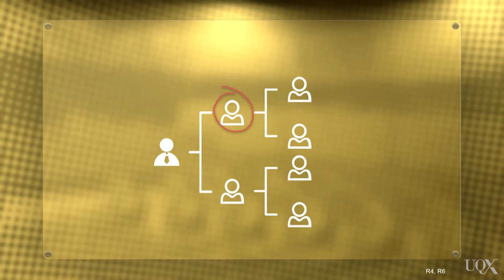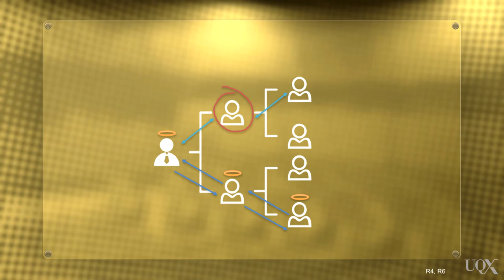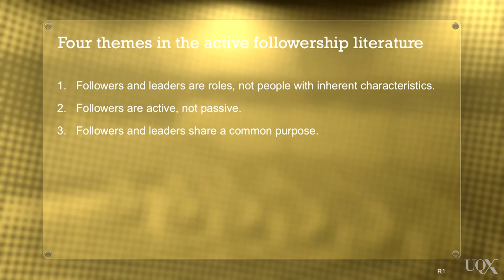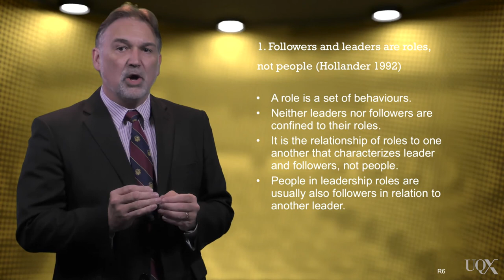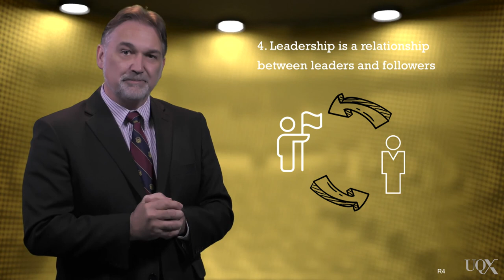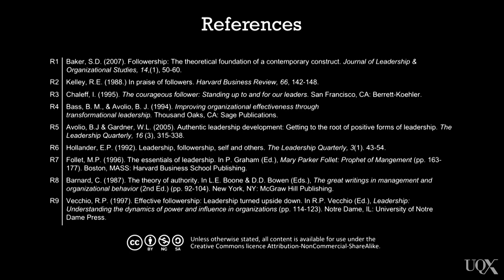UQx BUSLEAD1x BUSL1_022 Leadership through understanding Followership